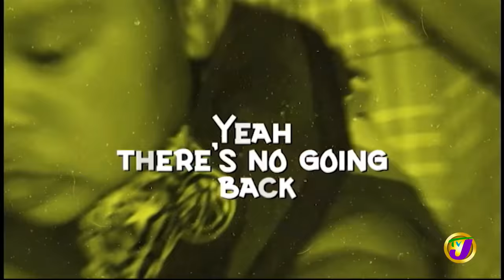Regina Beavers McCallum & Son Giomar Mitchell | TVJ Smile Jamaica